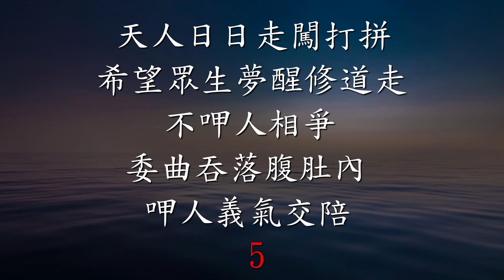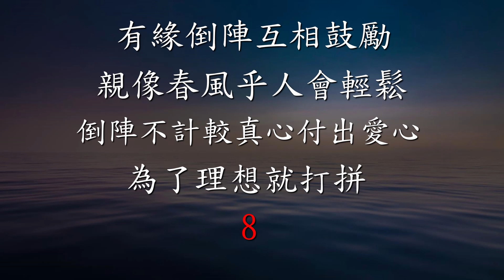渡人修道回家鄉 (雪中紅)